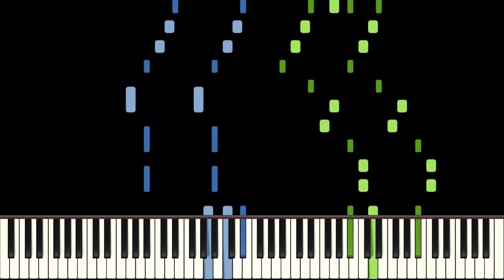Flowers Bouquet Waltz Piano Tutorial - Vittorio Preziosa - Medium (HQ Audio)